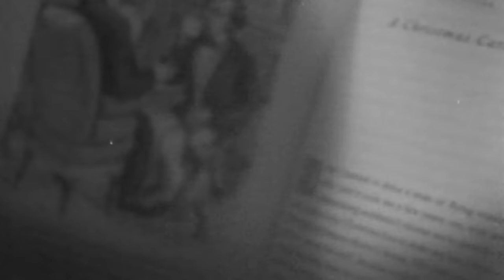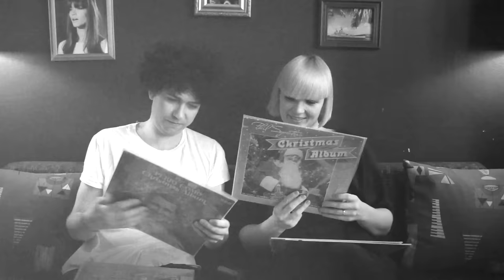The Raveonettes - The Christmas Song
Music video by The Raveonettes performing The Christmas Song. (C) 2011 The Raveonettes, LTD